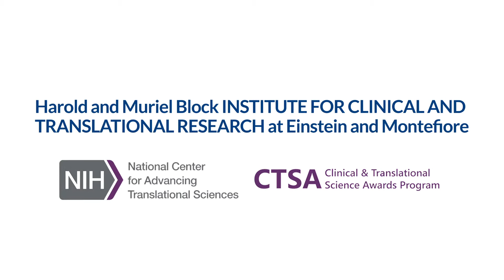Unlocking Insights Into Disease and Prevention Using Lifespan Research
The Harold and Muriel Block Institute for Clinical and Translational Research (ICTR) at Albert Einstein College of Medicine and Montefiore Medical Center is harnessing the promise of lifespan research to better investigate the causes and possible prevention of disease. By bringing together researchers and clinicians from specialties across the lifespan to collaborate, the ICTR hopes to boost understanding of health and disease and the complex web of experiences, exposures and genetics that affect them. By providing resources and expertise to expand the lifespan research approach throughout the Einstein-Montefiore community, the ICTR aims to contribute to advances across a range of diseases, including children's health, and to better identify -- and prevent -- the impacts of health disparities.